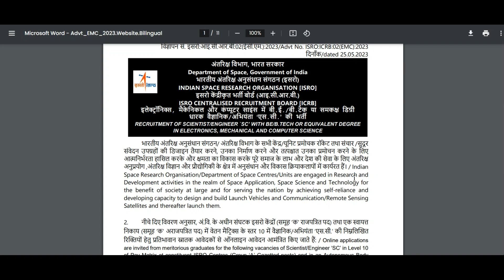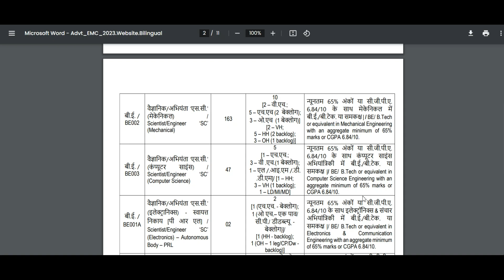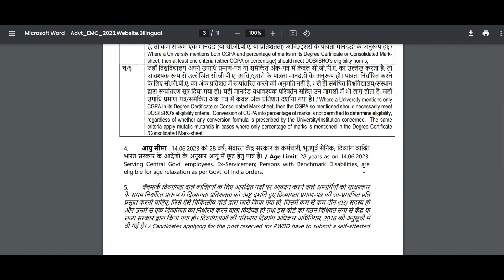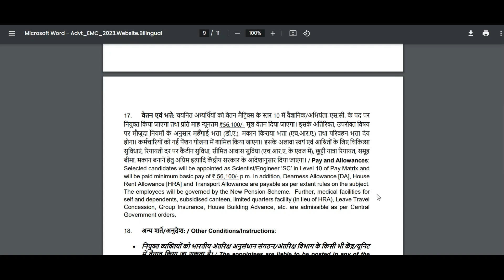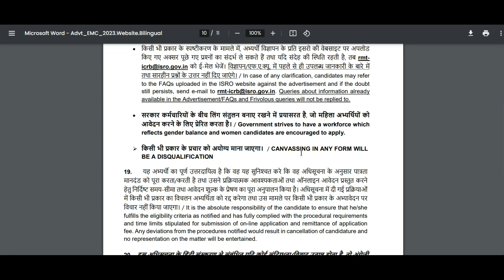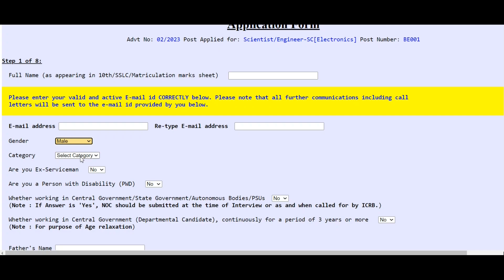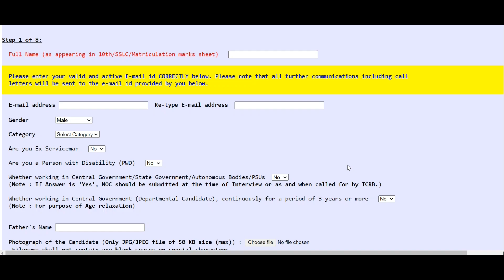ISRO recruitment 2023 | Freshers Jobs in Tamil | Permanent Job | Scientist Jobs in ISRO | TNGOVJOBS